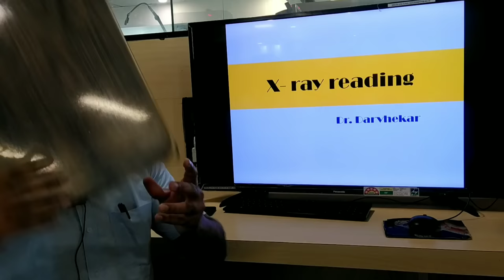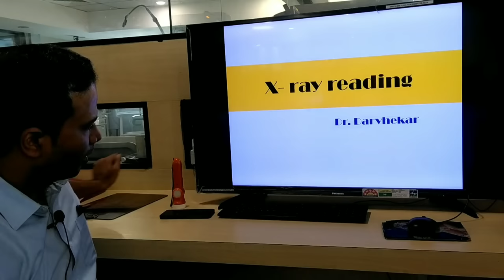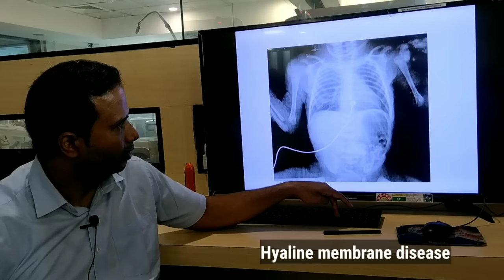Chest Xray made easy to read - Hindi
chest xray made easy to understand